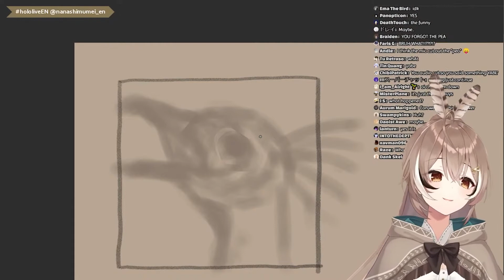Mumei said something YABAI!!!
Oh no, oh no, oh no no no no no Mumei

My channel will release  at least 3-10 hololive/vtuber clips per week.